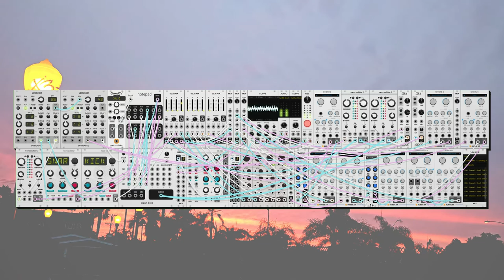dawn bree - could you be more for me? (modular synth ambient)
had this acoustic melody for a couple of days and decided to put it together with some other stuff today. i love those ones where i can sort of assemble the whole song in my head throughout the day so when i sit down to actually put the modules together, i already sort of know what i want out of them. i like the discovery aspect quite a lot as well, but sometimes its nice to put a vision together.

song title comes from fred thomas' 'monster movie' an absolutely wonderful song that has been stuck in my head recently.

progression is a simple I-vi moving back and forth between the tonic and its minor partner with a few different voicings tossed in for good effect. i think this is the cleanest sound i've gotten out of the acoustic so far and i'm pretty proud of that. it only gets better and its a fun ride to be on. anyways i hope you like this one, let me know what you think! :)